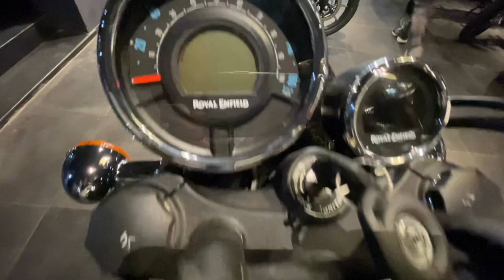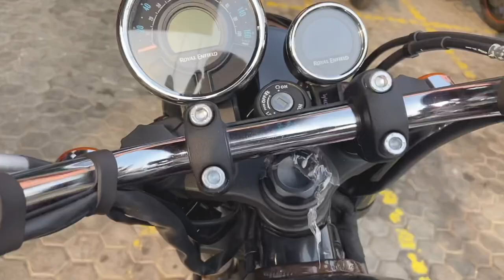ROYAL ENFIELD METEOR | BRAND NEW ROYAL ENFIELD BIKE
Jai Hind
Vande Mataram